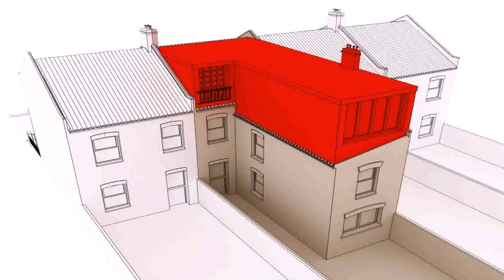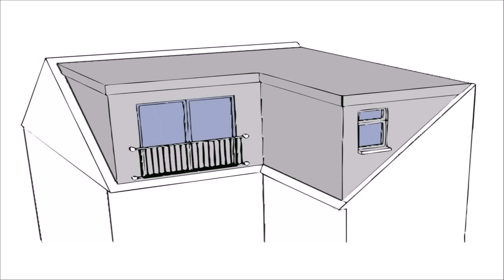Buy Car NY 5% DP